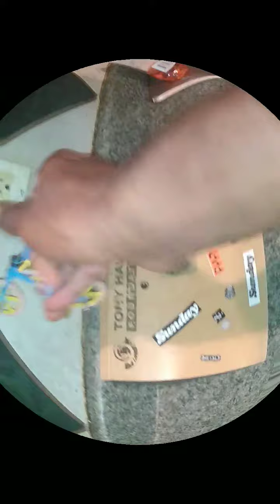Fun day flick Trix BMX (Miami)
Happy fun day Friday... Be safe over the weekend and stay blessed.